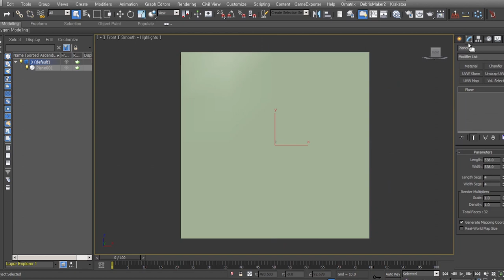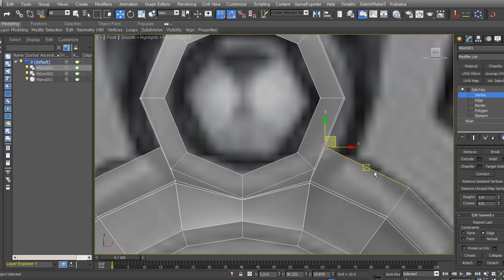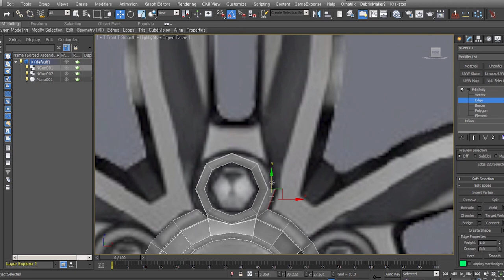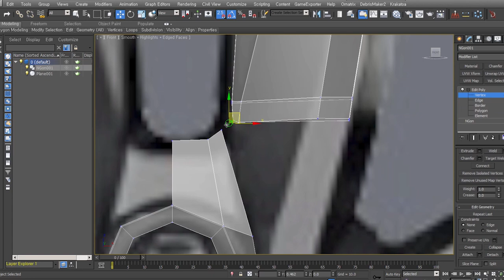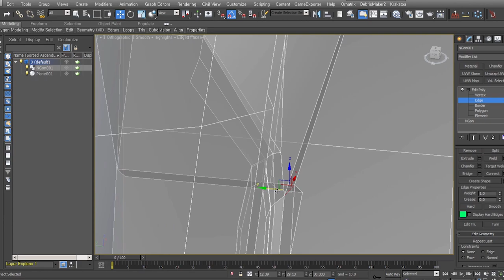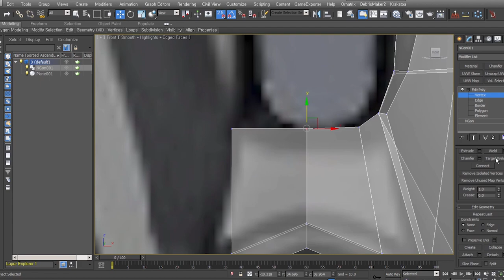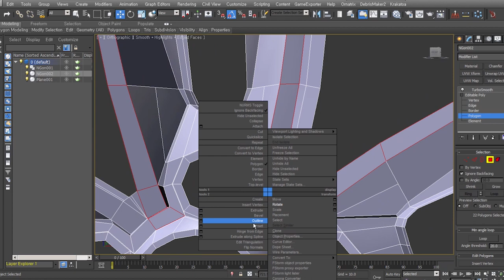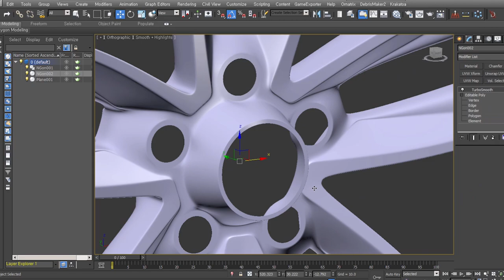[3ds max QnA] 이런 자동차 휠 Modeling 어떻게 접근하면 좋아요?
고등학생의 질문으로 받았던 내용입니다.
자동차 Wheel 모델링에 접근하는 방법에 대한 제 생각이구요.
소리는 없고 조금 빠르게 편집했어요.

 작업자마다 다른 접근방법이 다르기 때문에 여러 방법 중 하나로 보시면 되요.